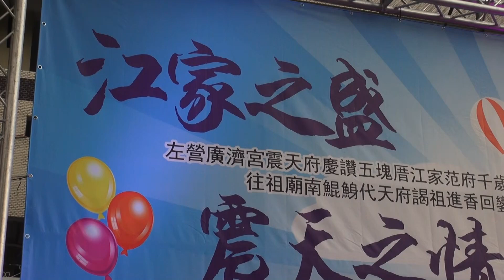江家之盛震天之情~左營廣濟宮震天府慶讚五塊厝江家范府千歲舞台表演(天興工作室)